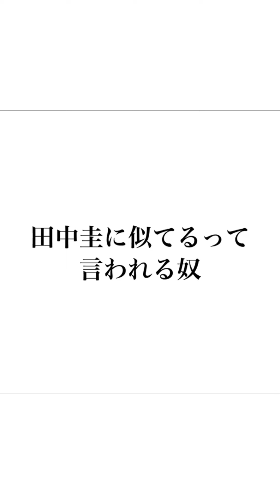【この女と付き合ってる男はこんな顔】【芸能人に似てるって言われる奴の顔】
SNS▼